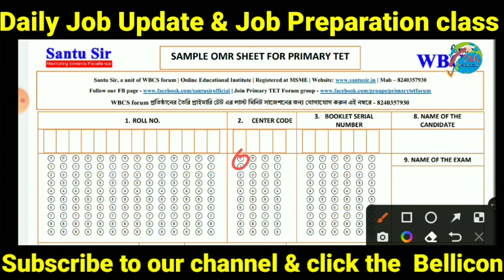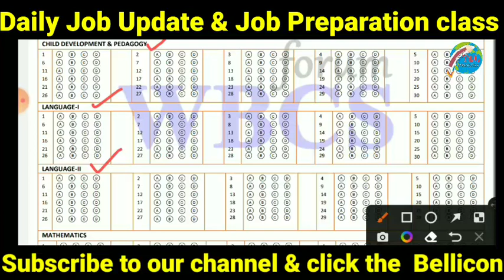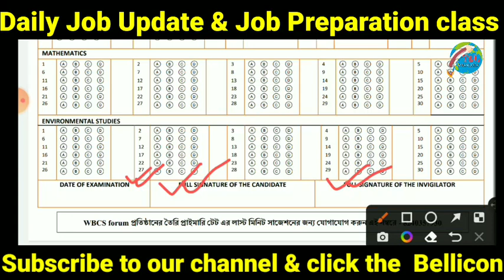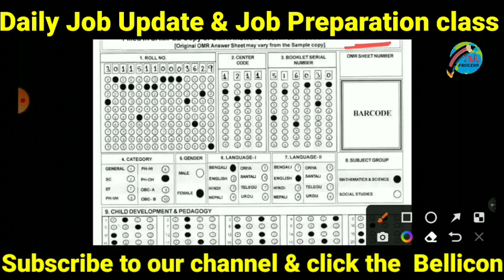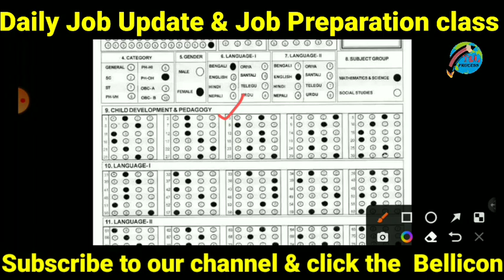WB Tet OMR Sheet || WB Tet OMR Sheet pdf || WB Tet OMR Sheet pdf download || OMR Sheet fillup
তোমাদের আপকামিং বিভিন্ন এক্সামের জন্য চ্যালেনে অনেক প্রাকটিস সেট করানো হয়েছে সেগুলো অবশ্যই দেখে নিওQ